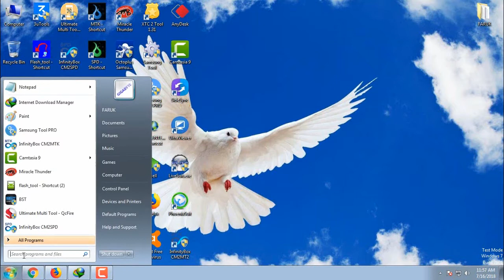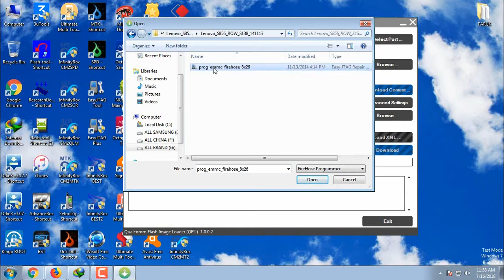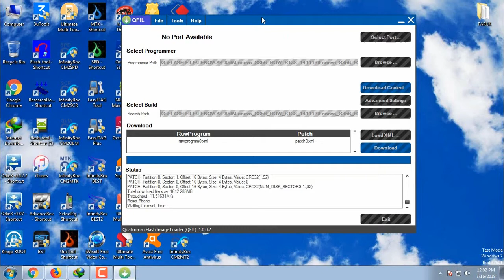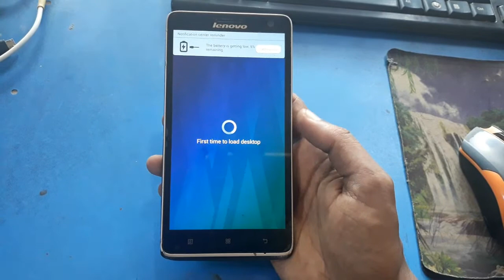Lenovo S856 Dead Recovery Hang On Logo Fix Firmware With Qspt Tool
Lenovo S856 Dead Recovery Fix
Lenovo S856 Hangon Logo Fix
Lenovo S856 Firmware With Qspt Tool